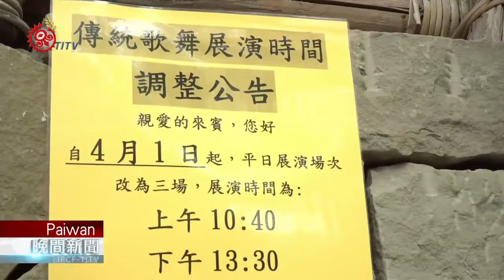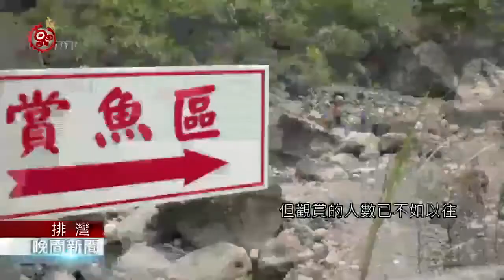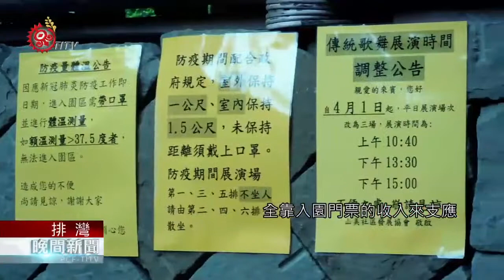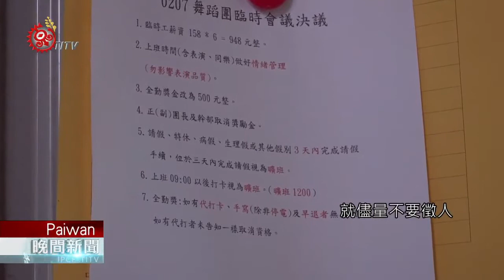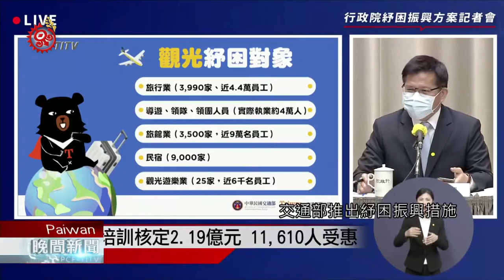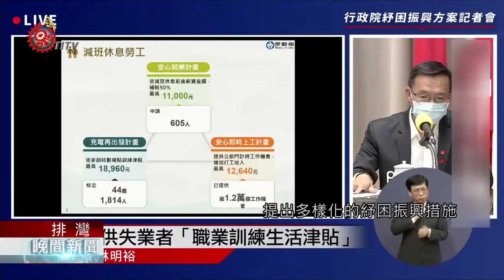武漢肺炎期間 阿里山鄉旅宿業者出現離職潮 2020-07-18 Paiwan IPCF-TITV 原文會 原視族語新聞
i alisan tua kaljapaljiqan tjuruvu a namahu sengsengan

武漢肺炎影響，主攻觀光的阿里山鄉原住民部落及旅宿業者都受到嚴重影響，短短3個月遊客數掉到僅剩一成，甚至出現離職潮，在八八風災後重新站起的達娜伊谷和來吉部落，又該如何面臨無法預測的疫情影響，帶你來看這則專題報導。
達娜伊谷自然生態公園發出SOS，求救訊號，要政府幫幫忙，因為週末假日向來是旅遊人潮最多的時候，達娜伊谷的停車場卻空無一車，好不容易一台遊覽車開進來，讓員工感到興奮，因為這已經是這3個月以來，難得的景象。
烤肉師傅回憶過去烤肉擺滿整個烤肉架，去年9月分都還有60桌的訂單，但隨著疫情影響，中午時間，餐廳內空無一人。
達娜伊谷最著名復育成功的高山鯝魚賞魚區，魚群終於在八八風災後又重新回流復育成功，但觀賞的人數已不如以往。
從去年12月開始，武漢肺炎影響全台灣，禁止非本國人入境，沒有外國遊客來，武漢肺炎傳染快，造成民眾人心惶惶不敢出門，觀光產業受到嚴重打擊，阿里山鄉達娜伊谷自然生態公園，就因為疫情影響收入，2月分開始採取時薪輪班方式來度過難關。
山美達娜伊谷自然生態公園，由社區發展協會經營，全園區35位員工的薪水，全靠入園門票的收入來支應，所以沒了遊客，沒了收入，員工就會面臨沒有薪水的危機。山美社區發展協會統計，CG1 IN今年1到3月，入園的遊客人次從1月1萬711人，到2月再減少將近一半，有5973人，到了3月，人數再降，僅有3645人，相較於去年同期，1到3月，入園的遊客人次減少了7萬1663人，僅剩下不到2成。
距離達娜伊谷1個半小時車程的來吉，同樣是以發展觀光為主的鄒族部落，也難逃新冠肺炎的衝擊，儘管有旅遊團前來，但原本預約人數40幾位，也因為疫情關係縮減到20位。
發展觀光產業多年的民宿業者阿發夷感嘆，在沒有疫情影響時，1個月有25天都會有遊客預約，但現在遊客只剩下1成，僅能靠之前存有的積蓄度過這段時期。武漢肺炎疫情影響，全台都不好過，政府祭出1兆500億投入紓困振興措施，其中跟觀光產業最直接關係的就是交通部推出的紓困振興措施，再者部落以民宿業為多，交通部也在紓困2.0方案中列入民宿業的補貼。
不僅交通部，勞動部，文化部等部門都針對各產業進行協助，以達娜伊谷自然生態公園為例，園區舞蹈團屬於藝文團體，就能從文化部尋找解套辦法，離職員工或減班休息勞工就能尋求勞動部，園區內店家也能輔導成為原民會認證店家，就能在後端振興階段，享有滿百折50的消費誘因。
各部門針對不同產業提出多樣化的紓困振興措施，資訊量大，是否有充分通達到部落業者有待觀察，部落族人認為政府紓困多以貸款為先，即使申貸成功後續要面對的是龐大的還款壓力，除非所有辦法用盡，才會考慮貸款，來吉部落民宿業者阿發夷說，求人不如求己，腰帶勒緊，用樂觀態度面對難關，達娜伊谷希望在這段時間轉型，將過去接團客的方式，轉向國旅小眾精緻的旅遊，阿里山鄉從事觀光業的族人都在積極尋找解套的辦法，無不希望在這波疫情影響中，堅持下去。